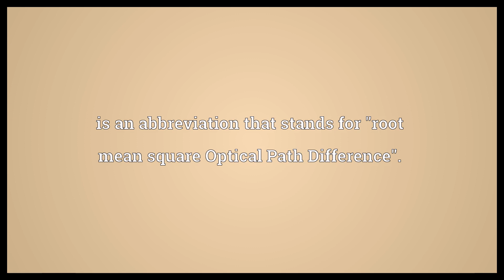OPDrms Meaning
Video shows what OPDrms means. is an abbreviation that stands for "root mean square Optical Path Difference"..  OPDrms Meaning. How to pronounce, definition audio dictionary. How to say OPDrms. Powered by MaryTTS, Wiktionary